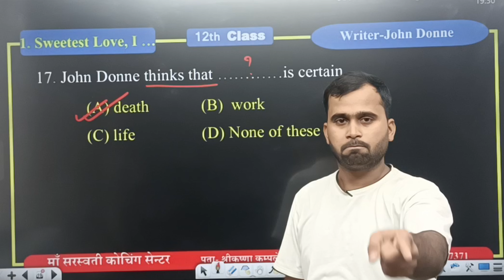क्या है मृत्यु?